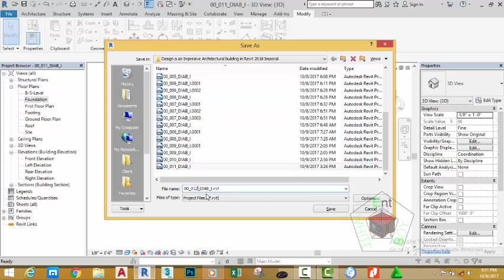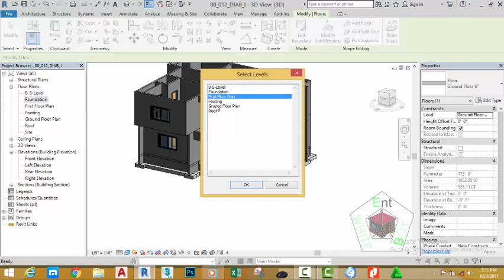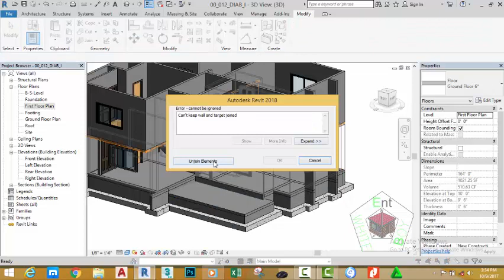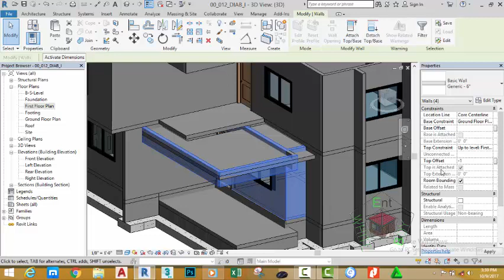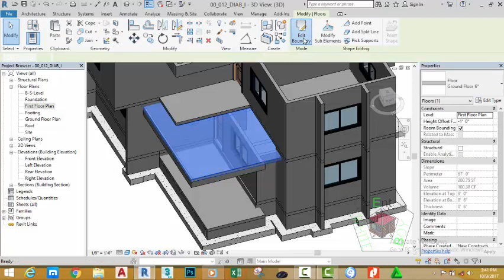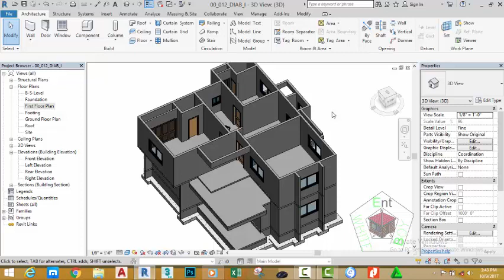00 012 DIAB I Coppy Slab and Past Aligned to Seleted Levels